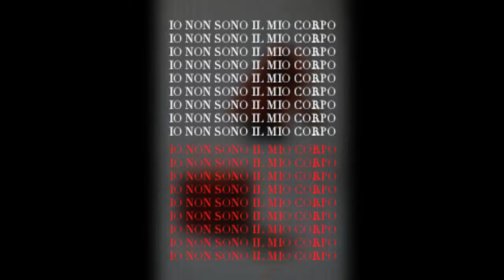Carlo Marchetti presenta Cecilia De Paolis "Io non sono il mio corpo"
Questo video l'ho realizzato per omaggiare il lavoro straordinario di Cecilia De Paolis, una grande artista e grande anima...
Carlo Marchetti

Quale è la cosa più difficile di tutte? Quella che sembra la più facile: con gli occhi vedere ciò che davanti agli occhi si trova. (Goethe) ... Ma gli occhi sono ciechi. Bisogna cercare con il cuore. (Antoine de Saint-Exupéry)

Video created and product by
Carlo Marchetti. - 2018
Music Time - Inception
Hans Zimmer ( Celli Cover).